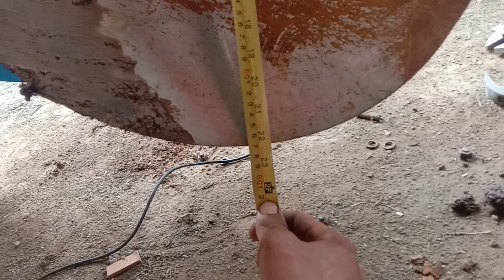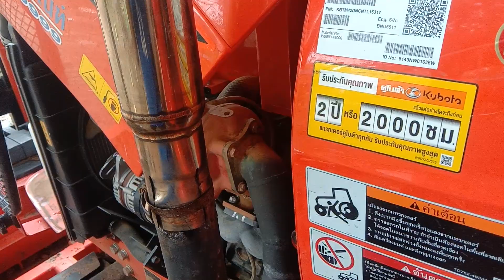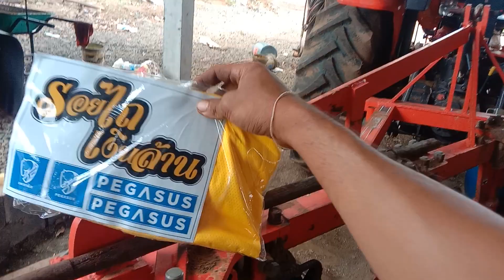mu57 ได้เวลาเปลี่ยนใบผานแล้ว สั่งใบผานของค่าย ม้าบินมาใส่ ขยับจากใบ24เป็นใบ26นิ้ว